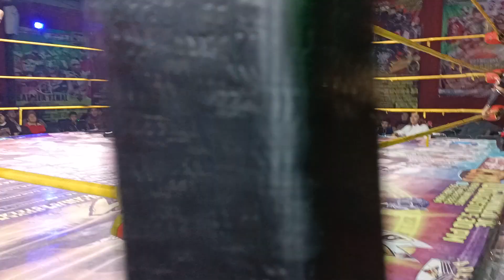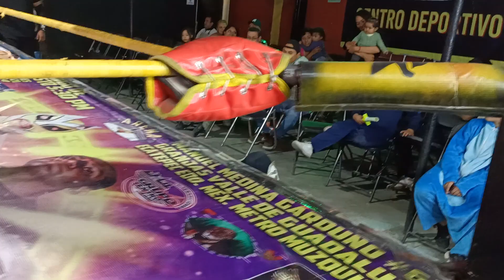SOLDADO DE LA MU3RT3, GRAN REBELDE Y DARK ABBYS VS BISHO MOOM Y EMERITUS 1Y 2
ARENA LUCHA LIBRE CM. EVENTO A BENEFICIO DE NIÑOS CON CÁNCER.